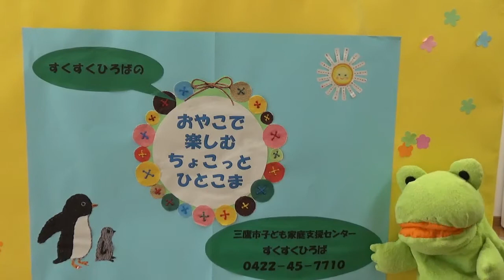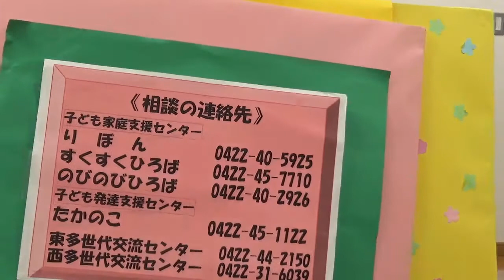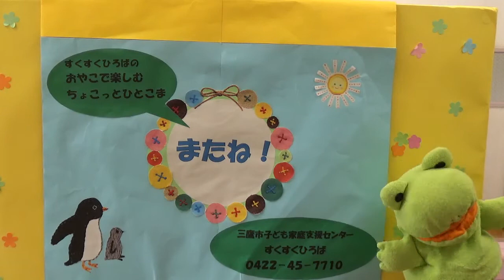【小さなお子さん向け】親子で楽しむチョコっとひとこま「いないいないばぁであそぼう」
三鷹市子ども家庭支援センターすくすくひろばの親子あそび動画です。

すくすくひろばでは、０～３歳のお子さんとその保護者を対象に、遊びや交流の場の提供、育児講座、子育て相談などを行っています。